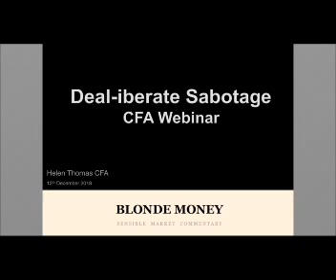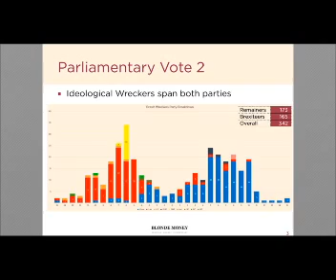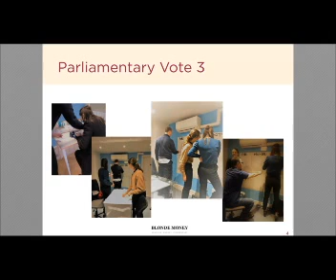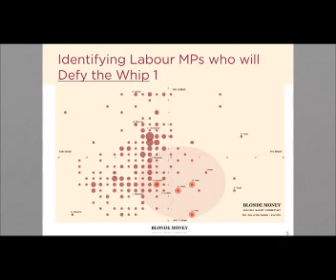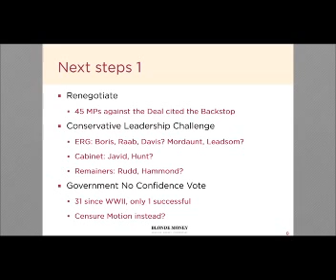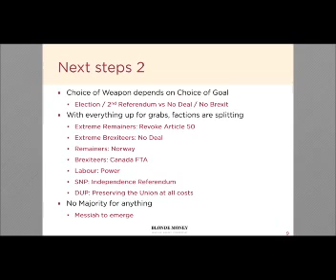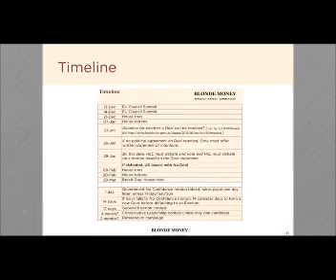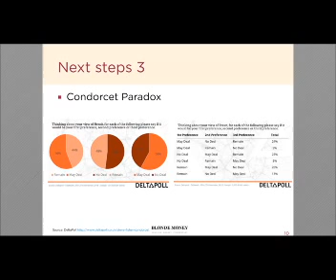Deal-iberate Sabotage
CFA UK webinar. Helen Thomas CFA

"No deal commands a majority in the House, making a Brexit deal unlikely and plunging the UK into a constitutional crisis." - Helen Thomas, CFA, board member for CFA UK and Founder of BlondeMoney.